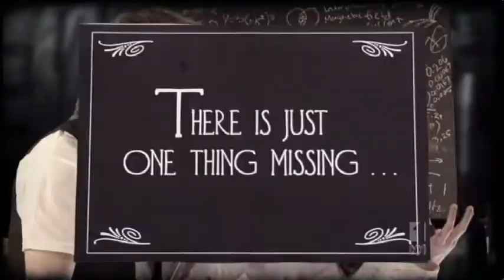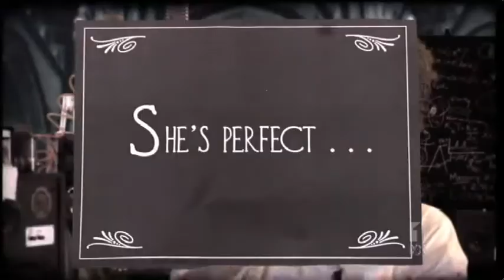Children Collide - Farewell Rocketship